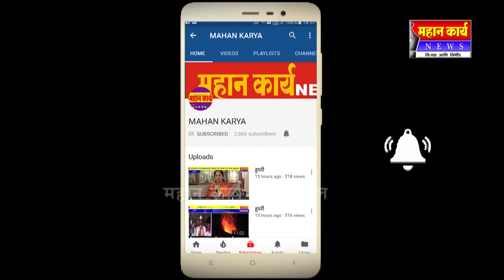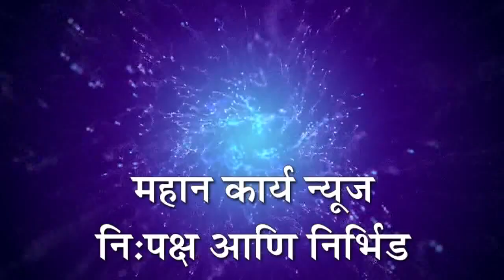लॉकडाऊनचा फटका ; लठ्ठे फार्मला लाखो रुपयेच झाला तोटा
कागल - लॉकडाऊनचा फटका ; लठ्ठे फार्मला लाखो रुपयेच झाला तोटा